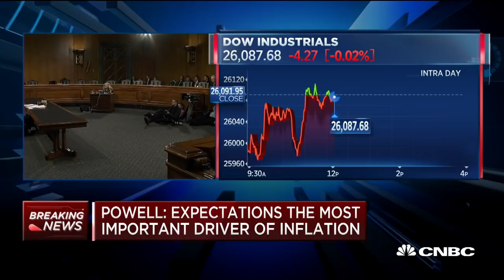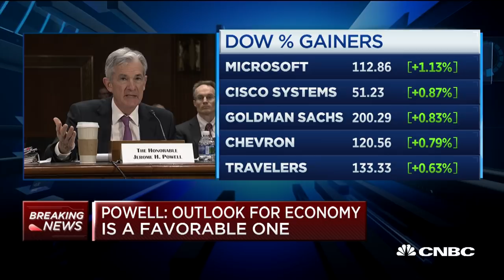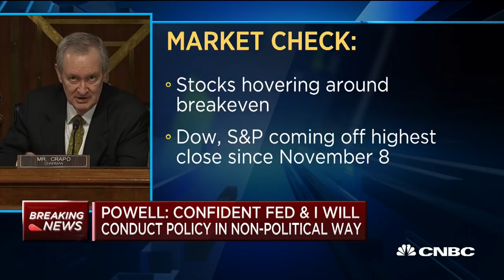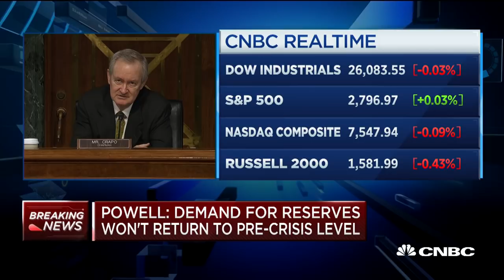Fed's Jerome Powell: Labor force rate has been flat result of strong labor market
Federal Reserve Chairman Jerome Powell speaks on Capitol Hill on wage growth, GDP, and the labor force participation rate. He faces questioning from Mark Crapo (R-Idaho).